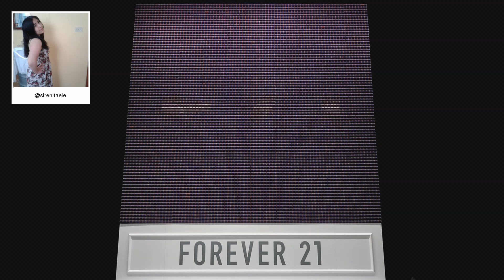F21 Thread Screen